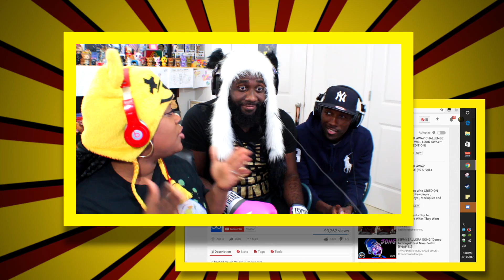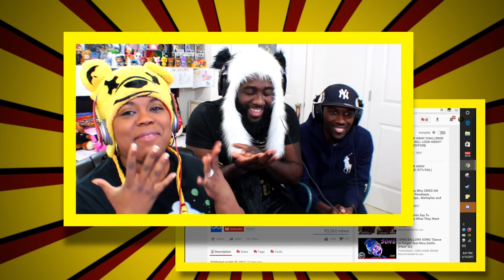WARNING This is Gross! | Try Not To Cringe Challenge | AyChristene Reacts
Join me and my cousins Sham and MJ as we Try Not To Cringe
Challenge.

★ Join the same network I’m with and earn money!